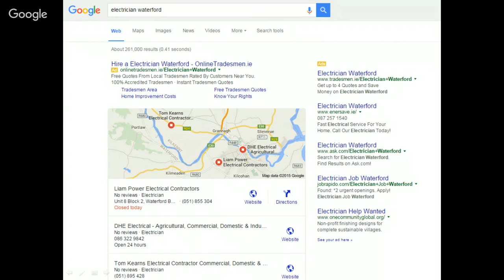Using Google hangout for online meeting/training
Short demo of using Google Hangout for an online meeting or a training